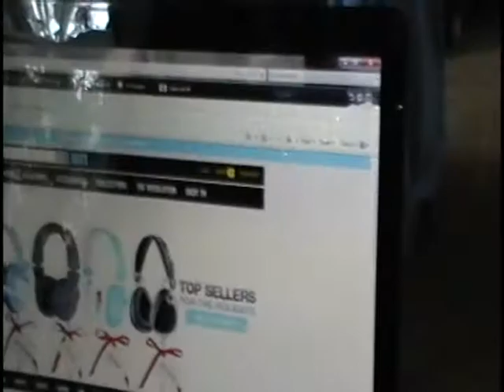Christmas Day 2011 Tink a la Famiglia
Some Christmas Day footage and my mom's West Higland Terrier tree at the end. I hope all of your holidaze were magical! Buona Natale! XO